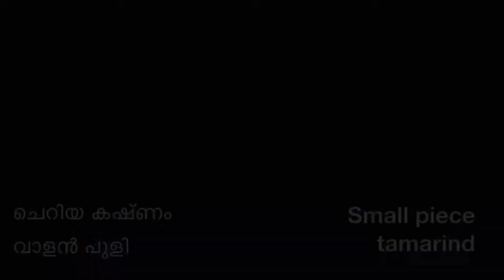ഉള്ളിച്ചമ്മന്തി | onion chatni | Sahayathrikar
INGREDIENTS
Onions - 1 count
Dry red chillies - 3 counts

ഉള്ളി - 1 എണ്ണം
വറ്റൽ മുളക് - 3 എണ്ണം
ഇഞ്ചി - 1 കഷിണം
തേങ്ങ - 1 കപ്പ്